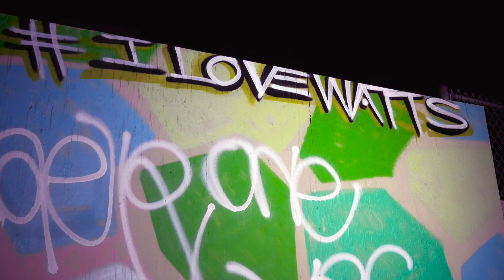This is Skerp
Skerp is a graffiti artist who has used his art to beautify the communities of South Central and Watts, Los Angeles for over 30 years as a means to overcome the pain derived from the poverty and violence that prevail in the neighborhoods.
By Logan Hand and Isabella Gutierrez

Running time: 00:04:53

Shooting format:
Camera: Panasonic DMC-G85
Microphone: Rode VideoMicro
Editing Software: Premiere Pro
Source: 3840x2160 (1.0), 23.976 fps, 48000 Hz, Stereo

Logline: Skerp is a graffiti artist who has used his art to beautify the communities of South Central and Watts, Los Angeles for over 30 years as a means to overcome the pain derived from the poverty and violence that prevail in the neighborhoods.

Synopsis: Severino “Skerp” Chavez grew up in South Central and currently resides in Watts, Los Angeles, where extremely high levels of violence are commonplace. For over 30 years, Skerp has created graffiti art as both a means of personal therapy, and of beautifying his neighborhood. Graffiti allows Skerp to give back to his community, and fosters what Skerp calls a “collective consciousness” among him and his close-knit community of graffiti artists in South Central and Watts. Skerp seeks to inspire a movement of art in the inner city, which he hopes will ultimately improve the quality of life for community members, and improve the image of poverty and violence that the rest of society associates with his neighborhood.